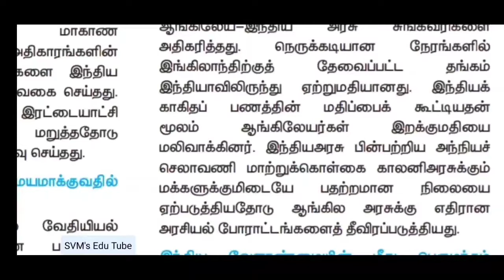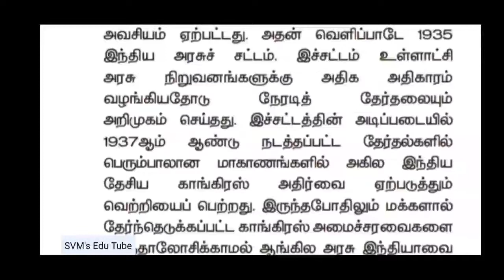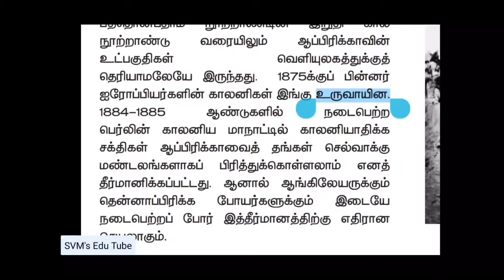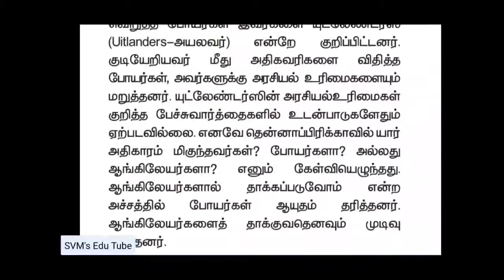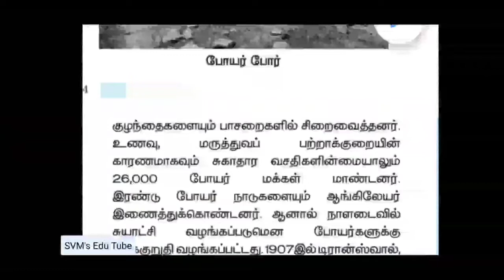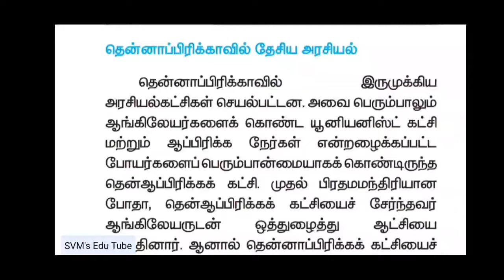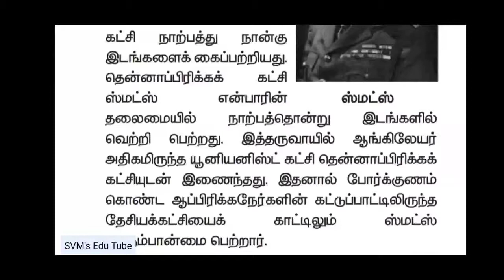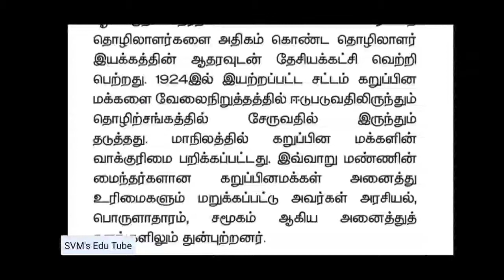10th Social Science | வரலாறு - அலகு 2 | இரு உலகப் போர்களுக்கு இடையில் உலகம் | பகுதி 3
To watch the previous parts click the link given below

Part 1

Part 2

Part 4

To watch all history videos click the link given below